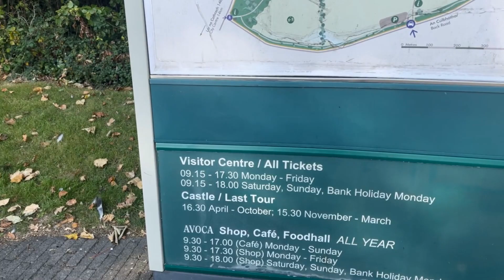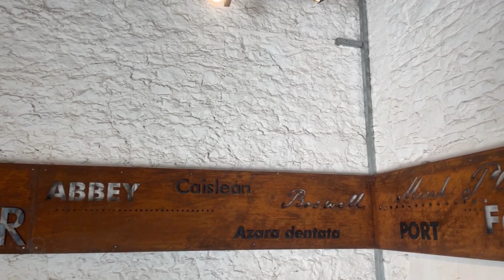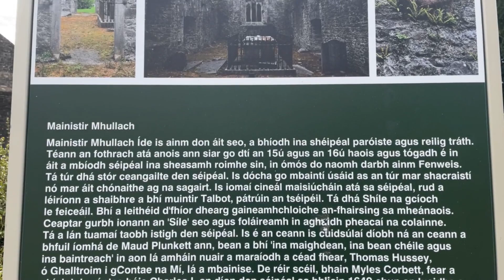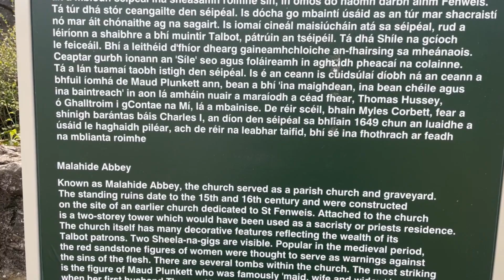Lakbayan Tour: THE MALAHIDE CASTLE & GARDEN, IRELAND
Malahide Castle, parts of which date to the 12th century, lies close to the village of Malahide, nine miles north of central Dublin in Ireland. It has over 260 acres of remaining parkland estate, forming the Malahide Demesne Regional Park.